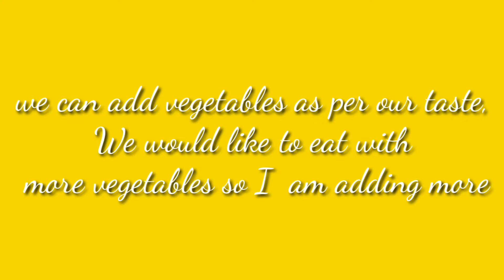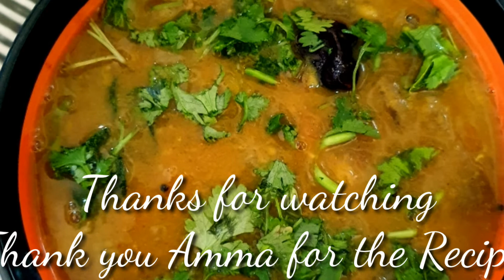Sambhar / One pot Sambhar